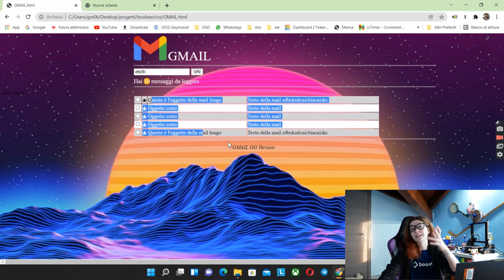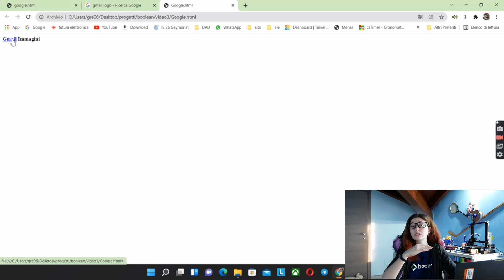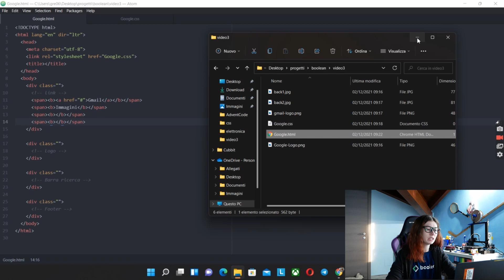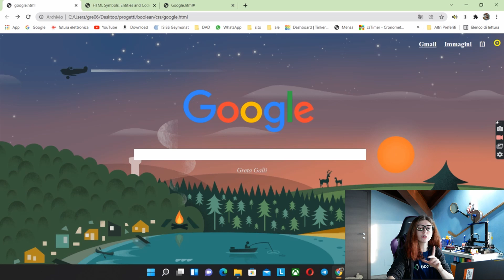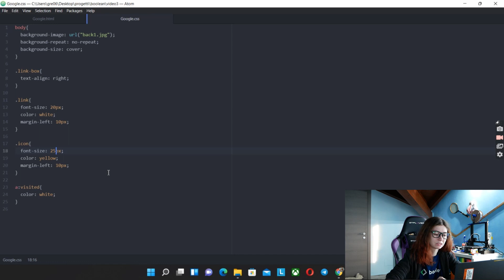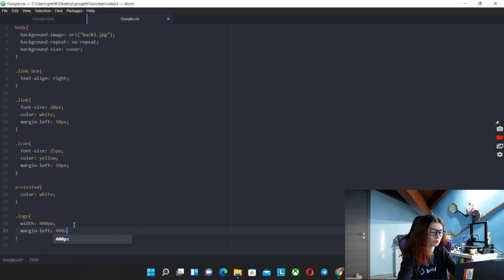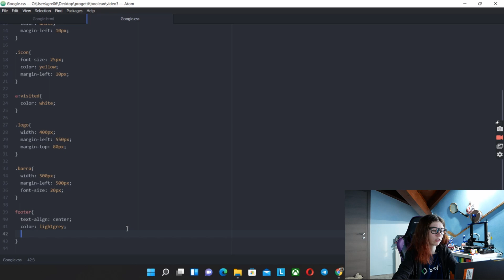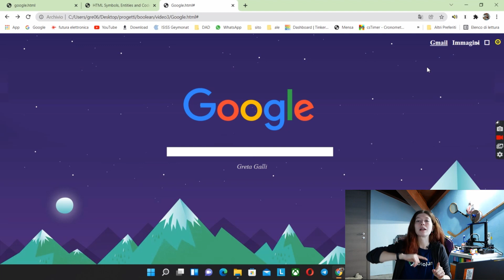Ho copiato Google! Imparare HTML e CSS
*Questo video è puramente dimostrativo, non vuole incitare ad azioni di phishing, frode o simili*

Già, questa volta l'ho fatta grossa!

Ci vediamo presto con la copia di Gmail!

➡️Microfono Moman

➡️Occhiali per il computer con 'Greta60' per uno sconto del 60%

➡️Filamenti PETG: amzn.to/2ZnG0A5